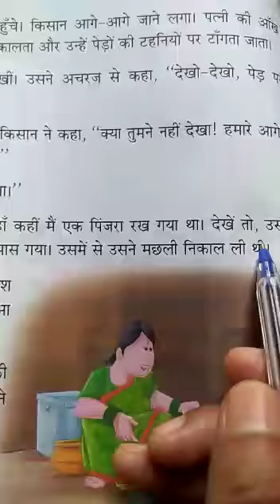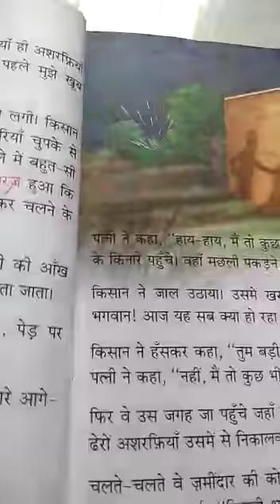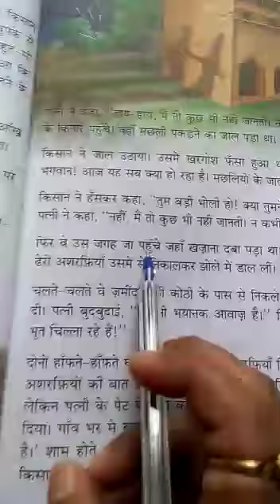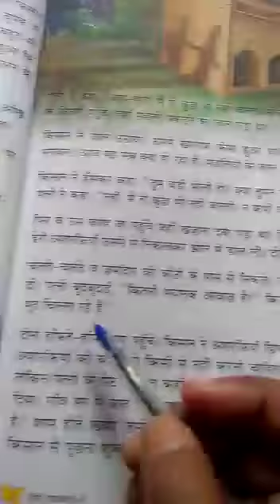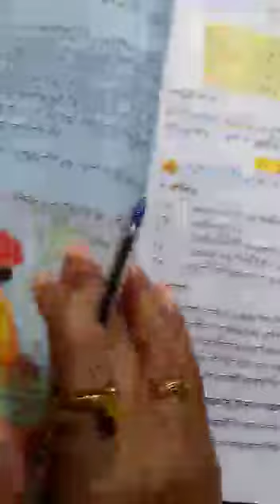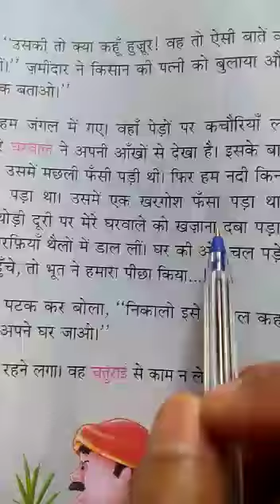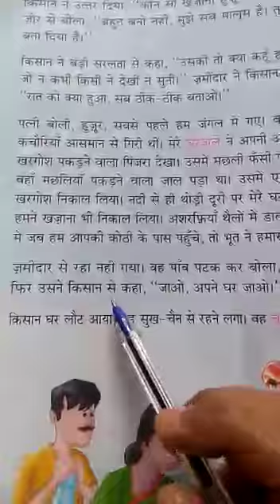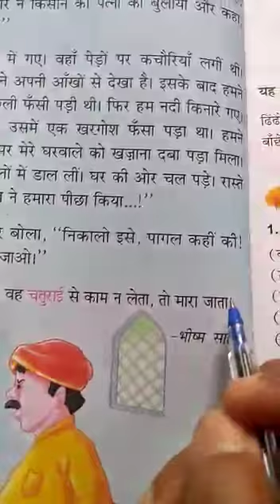पाठ २ भाग ३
Video from Piyuli Mukherjee